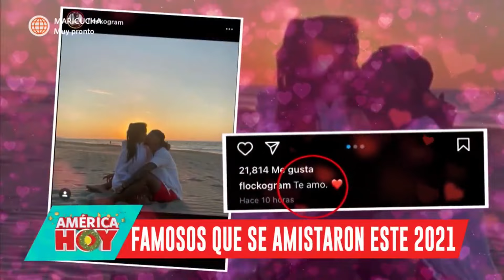América Hoy: Personajes de la farándula que se perdonaron en 2021 (HOY)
¡DECIDIERON PERDONAR! 🤗 Recordemos los momentos más conmovedores que protagonizaron personajes de la farándula peruana 😯, cuando quienes estaban distanciados se amistaron dejando los rencores atrás. 🤍

"América hoy

Juntémonos Más.